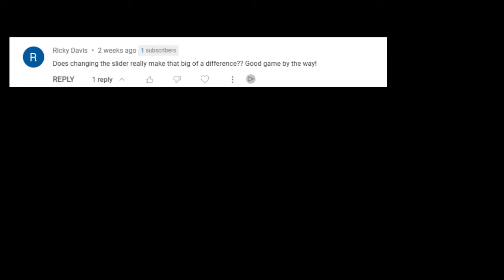Risk Grandmaster Trick YOU MUST KNOW!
Today, I provide a tutorial on how you can use the balanced blitz slider to get more wins in risk!

If you would like to join the online Risk community, connect with other players and have the chance to play with some of the best in the world, come on down to the discord: